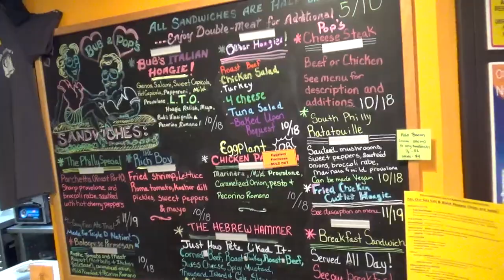Li'l Petey Sandwich Challenge | Bub and Pop's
I head to Bub and Pop's in Washington D.C. to take on their Li'l Petey sandwich challenge. The challenge is a 4+ pound creation, that includes pretty much everything but the kitchen sink. For the challenge, you have 15 minutes to consume the entire sandwich and all of the potato chips. I was Joined by Killer Kennedy and Molly Schuyler on this one.